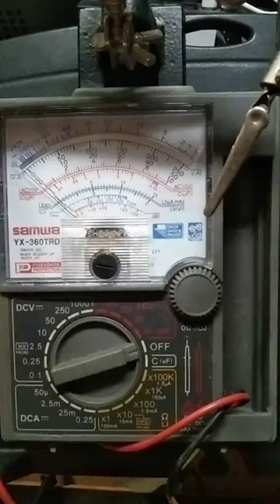Paano mag test ng POWER at HDD LED indicator light ng motherboard?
Paano mag test ng POWER
at HDD LED indicator light
ng motherboard?
ATX PC Compute Motherboard
Power Cable 2 Switch On/Off/
Reset w/ LED Light 68cm
(Pinned Comment)
See Also --